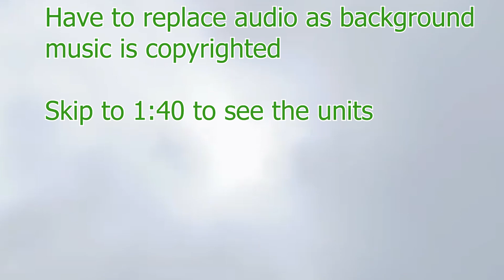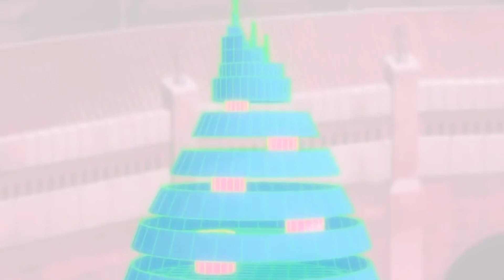UPDATE 14 INFORMATION!! | Anime Adventures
My Roblox Profile ➜ @ELysiumRBLX
Roblox Group ➜ The Elysium Fan Club
Twitter ➜ @ElysiumRBX
About: In todays video we are going over all of the new information about anime adventures update 14.
Game Title: [🏴‍☠️UPD 13] Anime Adventures
- New World: Puppet Island!
- Brand new unique units to collect, upgrade, and evolve!
- New unit mechanics!
- New Leaderboard unit!
- New Infinity Castle season and season rewards!
- New Tournament unit!- New World Jumper stages!
Obtain from redeeming codes to quickly progress through Story stages!
- Use to skip to the last stage of a world, and clear it to instantly unlock other stages!  - World Jumper stages added up to and including Clover Kingdom!- 1 Billion visits login celebration event! Login every day for rewards!- New Daily Missions added!
- Navi has more missions that can be completed to help you evolve units!
- More Unit collection space available from the Gold shop! Speak to Pride NPC to buy!
- In-game UI improvements!
- New Emotes!
- More units have become tradable!
- New Event Quests!
- New enemy types and mechanics!
- Units that are now tradable:
- Boron and Lord Boron
 -Gowthy and Gowthy (Invasion)
 - Ji Mo Ri
 - Raylay
- Nejiri
- Balance changes:
- Gone (Adult) and Gone (???) damage buffed by 100%
Play Anime Adventures!